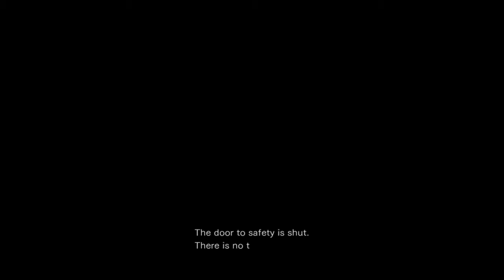Trick or Treat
Zombie Burger